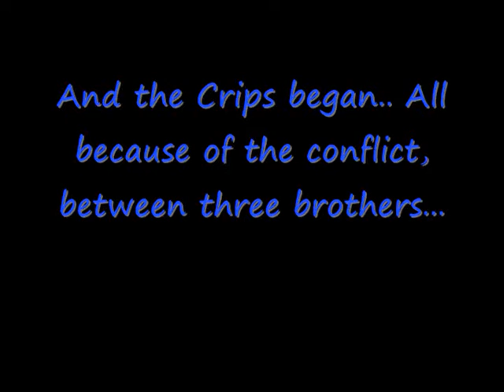GTA 5 Crips n Bloods Episode 8- Origins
In an earlier video, you saw how wild turned from a Crip into a blood. But did you know that he was a blood before? Do you know how the Bloods and Crips began? Do you even know how the fight between them started? Watch the 8th episode of the CnB series to find out their origins.
Marcus TV's Channel:
Kik: wildspark5
Psn: wildspark1, RsKy_Replayz